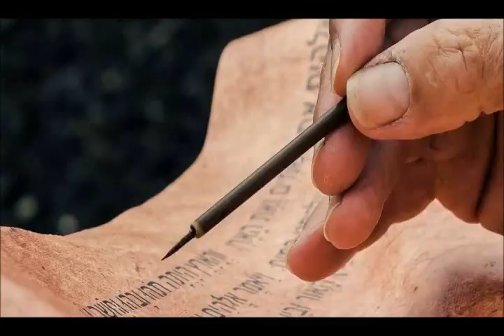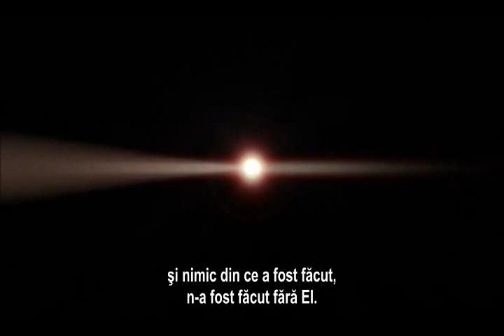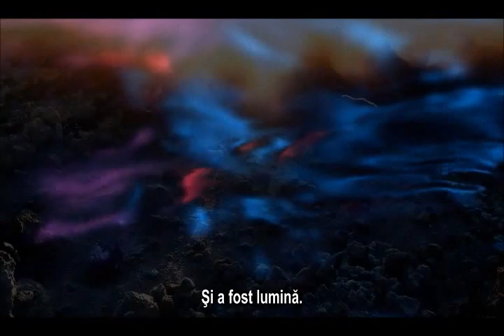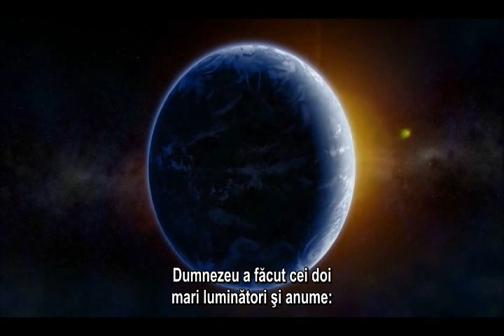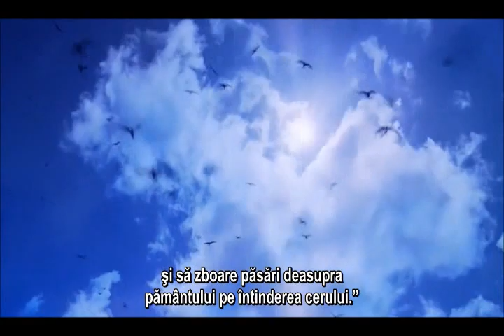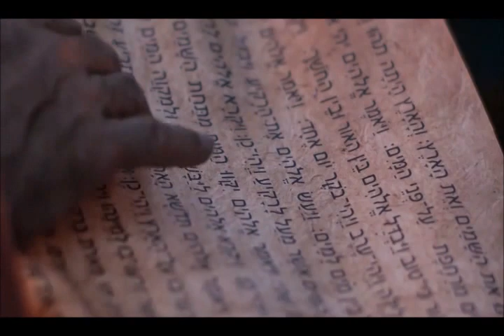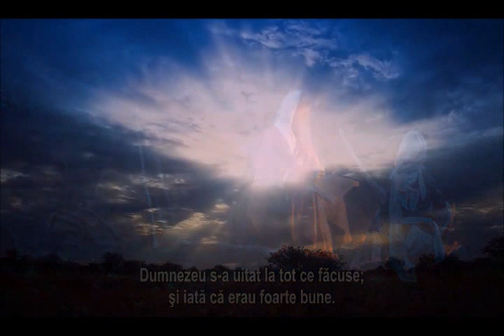CREATIUNEA - PAMANTUL NE ESTE MARTOR - Romanian subtitle